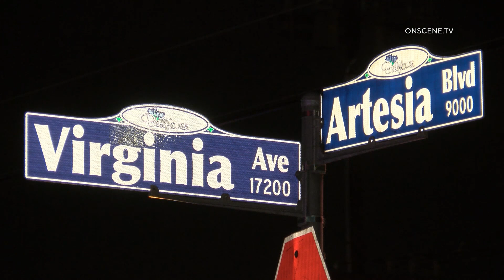Fatal Shooting on Artesia Boulevard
INCIDENT DATE/TIME: 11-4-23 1:25 a.m.
LOCATION: Artesia Boulevard / Virginia Avenue
CITY: Lakewood
DETAILS:

Deputies responded to reports of a shooting.
On arrival, deputies found a person in the street with gunshot wounds.
Paramedics declared the victim dead at the scene.
 A large crime scene was established, which included an adjacent strip mall and its parking lot.
No further information is available.

HANDLING AGENCIES: LASD Lakewood, LACoFD